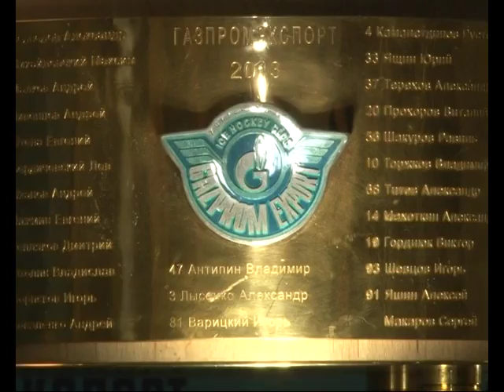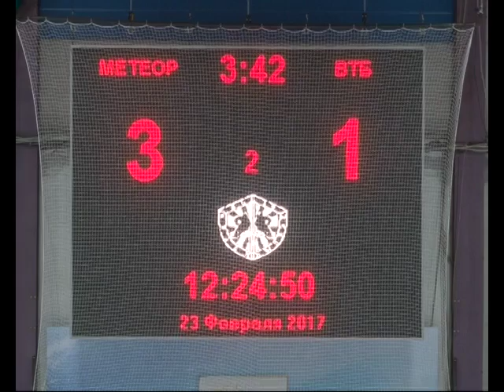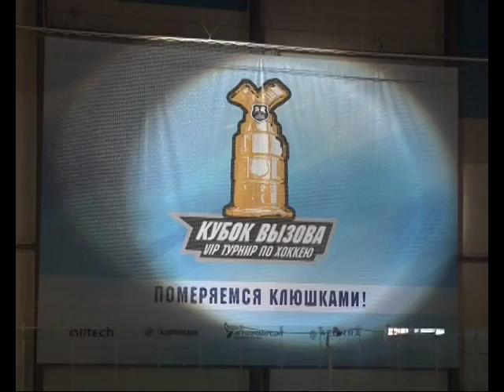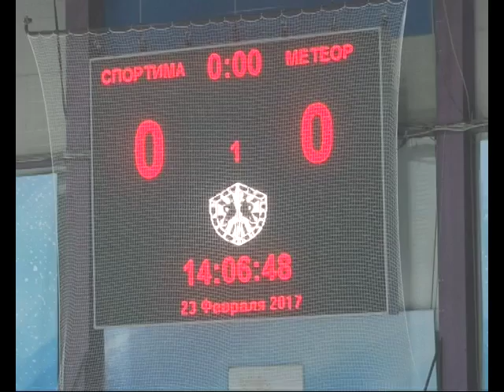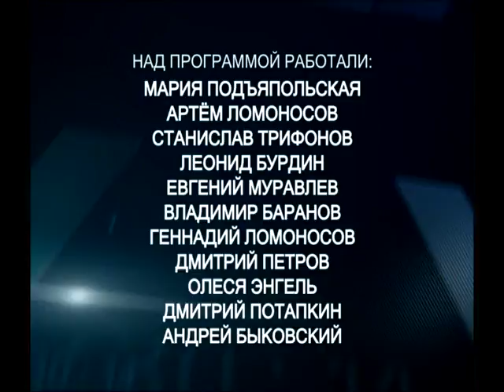Время спорта 04 03 2017